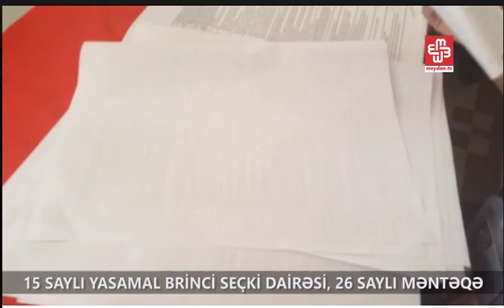Yasamalda seçicinin atasının yerinə səs verildi [REFERENDUM]